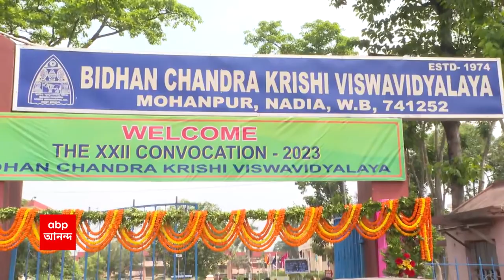Bidhan Chandra Agricultural University:নদিয়ার বিধানচন্দ্র কৃষি বিশ্ববিদ্যালয়ের সমাবর্তন ঘিরে বিতর্ক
নদিয়ার বিধানচন্দ্র কৃষি বিশ্ববিদ্যালয়ের সমাবর্তন ঘিরে বিতর্ক। স্থায়ী উপাচার্য ছাড়া কী করে হল সমাবর্তন? এই প্রশ্ন তোলার পাশাপাশি সব বিভাগীয় প্রধানকে আমন্ত্রণ জানানো হয়নি বলে অভিযোগ উঠেছে। কর্তৃপক্ষের ভূমিকায় অসন্তুষ্ট ডিগ্রিপ্রাপকরাও। যদিও এনিয়ে প্রতিক্রিয়া মেলেনি ভারপ্রাপ্ত উপাচার্যর।